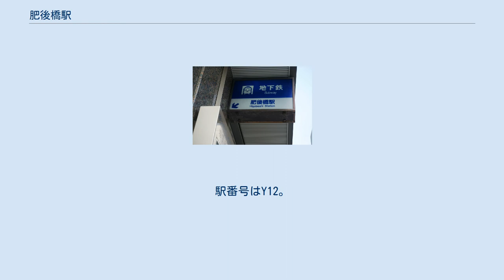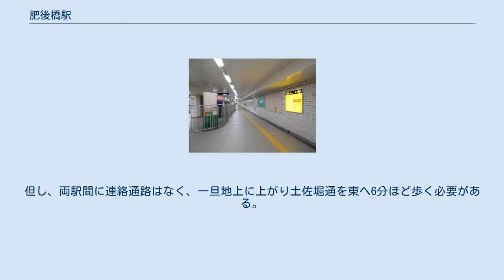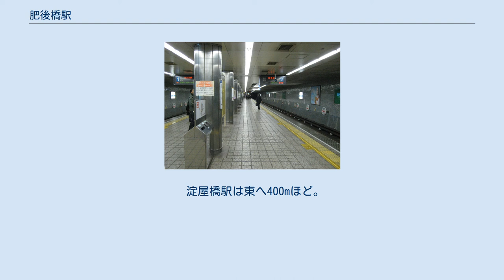肥後橋駅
プラットフォーム 9号出入口に残るヒゲ文字風の案内表示 改札外コンコース 肥後橋駅（ひごばしえき）は、大阪府大阪市西区江戸堀一丁目にある、大阪市高速電気軌道 (Osaka Metro) 四つ橋線の駅である。
 四つ橋筋の地下にある。
 新朝日ビルディングの解体工事に伴い、2009年2月19日の終電をもって旧中之島地下街を経由する連絡通路が閉鎖。
そのため、京阪中之島線に乗り換えるには一旦地上に上がり、四つ橋筋を歩いた後、再び地下に下りなければならなかった。
中之島フェスティバルタワー東棟の竣工直前の2012年11月1日以降、連絡通路の利用が再開され、不便は解消された。
しかし、2015年5月3日から2017年4月16日までバリアフリー化工事のため渡辺橋駅に繋がる4号出入口が閉鎖されたため、期間中は再び京阪中之島線に乗り換えるには一旦地上に上がる必要があった。
 地下鉄御堂筋線淀屋橋駅の混雑緩和のため、当駅が絡む定期券は淀屋橋駅でも利用できる。
但し、両駅間に連絡通路はなく、一旦地上に上がり土佐堀通を東へ6分ほど歩く必要がある。
 島式1面2線ホームを持つ地下駅。
改札口は南北1ヶ所ずつ設けられている。
 当駅は、大国町管区駅に所属し、大国町副管区駅長が当駅および西梅田駅を管轄している。
 2020年11月10日の1日乗降人員は58,117人（乗車人員：27,527人、降車人員：30,590人）である。
四つ橋線ではなんば駅、本町駅、四ツ橋駅（心斎橋駅と合算）、西梅田駅に次ぐ第5位で、同線の単独駅では西梅田駅に次ぐ第2位である。
 淀屋橋駅は東へ400mほど。
駅のすぐ北を土佐堀川が流れる。
 （北区） （西区） （中央区） 大阪シティバス（肥後橋停留所）